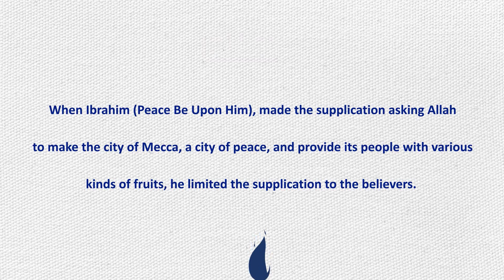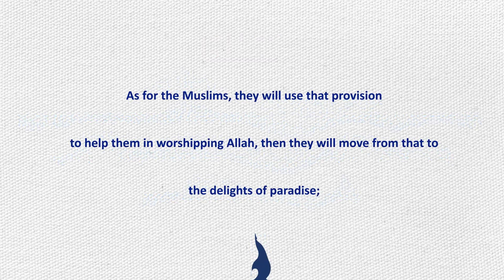Quranic Supplications Episode 2 Surah Al Baqara Verse 126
Here is Episode 2 - From the second chapter in the Holy Quran